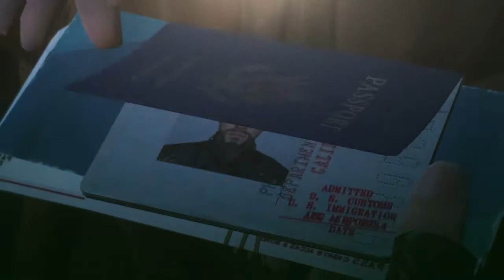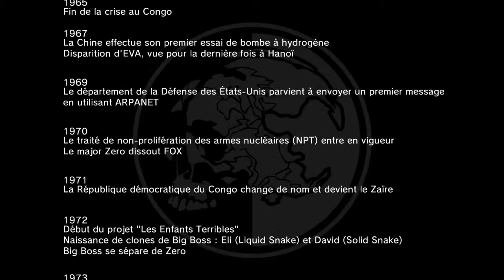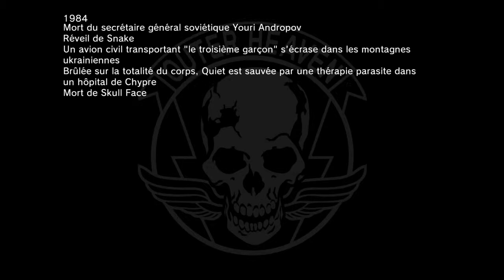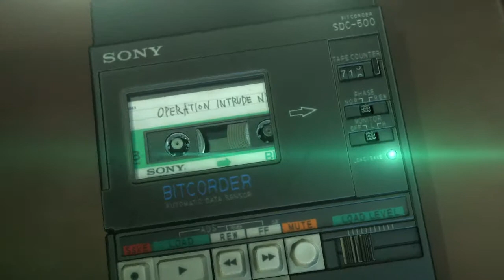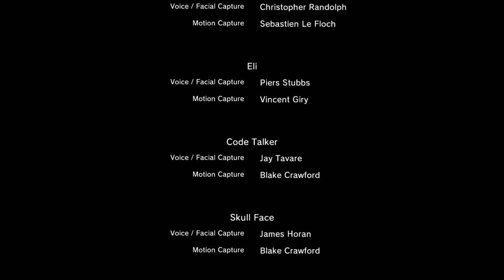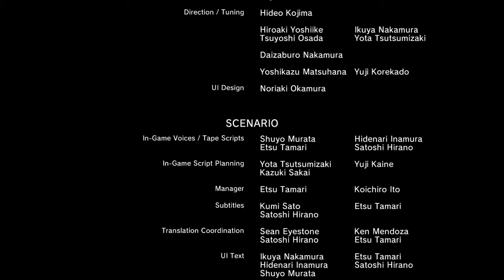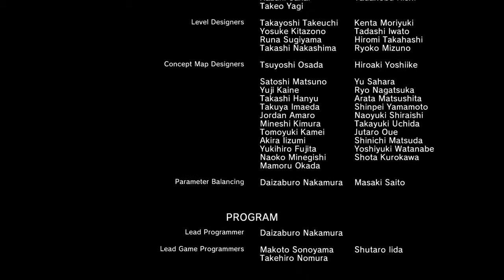METAL GEAR SOLID V: THE PHANTOM PAIN mission 46 ending